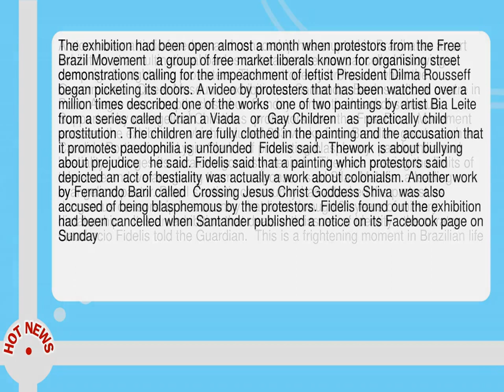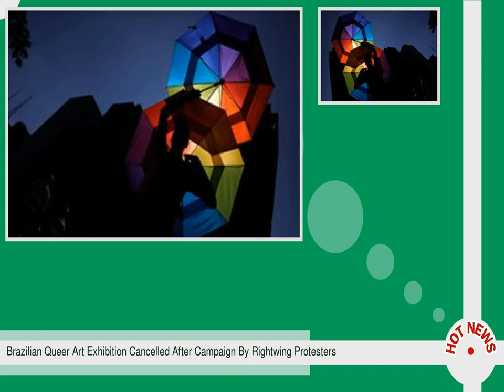Brazilian Queer Art Exhibition Cancelled After Campaign By Rightwing Protesters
--  A storm over artistic freedom and censorship has erupted in Brazil after an art exhibition at a multinational bank s cultural centre was cancelled following a campaign by rightwing protesters.  The controversy broke out when the Queermuseu   Queer Museum   exhibition at Santander Bank s cultural centre in Porto Alegre was abruptly closed on Sunday  a month ahead of schedule.  Supported by evangelical Christians  protestors from the Free Brazil Movement accused the exhibition   which included 263 works from Brazilian greats such as Candido Portinari and Lygia Clark   of promoting blasphemy  paedophilia and bestiality  charges its curator vigorously denied.    They are passing the limits of tolerance and we are giving them a response   said Silas Malafia  a leading evangelical pastor.  Brazil s artistic community has attacked the protest as dangerous censorship in a country that lived through 21 years of military dictatorship.    It is an exhibition that deals with issues of identity   the curator Gaud ncio Fidelis told the Guardian.   This is a frightening moment in Brazilian life.   The exhibition had been open almost a month when protestors from the Free Brazil Movement   a group of free market liberals known for organising street demonstrations calling for the impeachment of leftist President Dilma Rousseff   began picketing its doors.  A video by protesters that has been watched over a million times described one of the works  one of two paintings by artist Bia Leite from a series called  Crian a Viada   or  Gay Children   as  practically child prostitution .  The children are fully clothed in the painting and the accusation that it promotes paedophilia is unfounded  Fidelis said.   Thework is about bullying  about prejudice   he said.  Fidelis said that a painting which protestors said depicted an act of bestiality was actually a work about colonialsm.  Another work by Fernando Baril called  Crossing Jesus Christ Goddess Shiva  was also accused of being blasphemous by the protestors.  Fidelis found out the exhibition had been cancelled when Santander published a notice on its Facebook page on Sunday.   We sincerely apologise to anyone who felt offended by any work that was part of the exhibition   the bank said.  Santander had previously fully approved all the works  Fidelis said.      Brazil s right on the rise as anger grows over scandal and corruption           Read more       The Free Brazil Movement has grown in influence since helping to oust Rousseff on charges of breaking budget rules and has adopted increasingly rightwing positions  such as advocating freeing up gun ownership laws.  Kim Kataguiri  one of its leaders  said he saw no contradiction in free market liberals attacking an art exhibition  arguing that they had called for a boycott of the exhibition  not censorship--